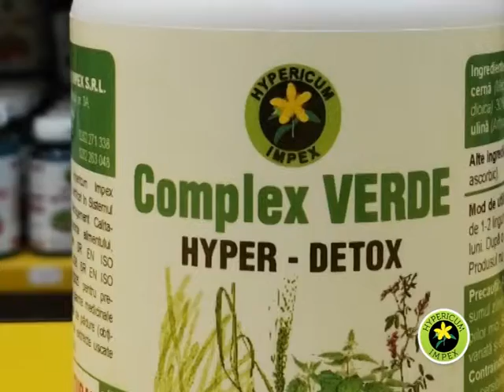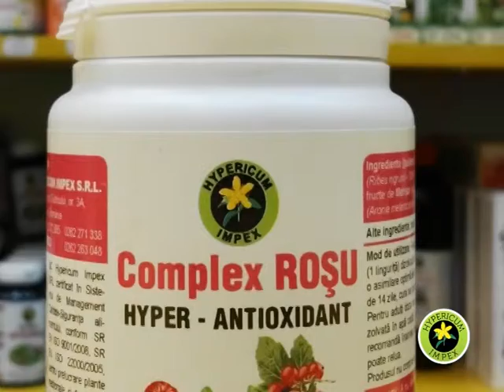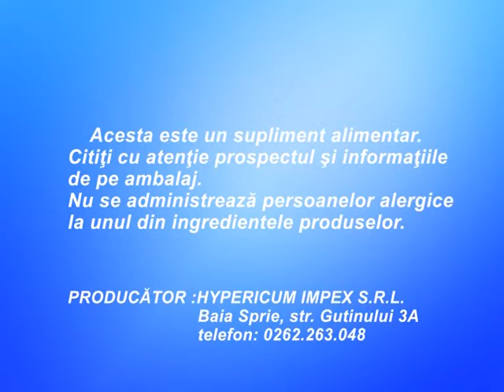Hypericum Impex - Produse post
Produsele pot fi achiziţionate din farmaciile locale Doctorul Naturii, dar se pot comanda și online de pe